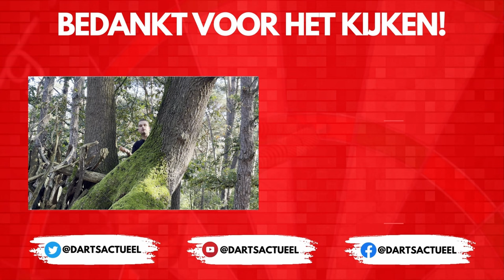Wesley Plaisier | Road to Lakeside 2023 #7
In Road to Lakeside gaat Darts Actueel langs bij de Nederlandse deelnemers van het herentoernooi van het WDF WK, dat van 2 t/m 10 december 2023 wordt gespeeld op Lakeside. In de zevende aflevering zijn we te gast in de Goudenregenbar in Den Haag, waar Mike Hooiveld in gesprek gaat met Wesley Plaisier. Plaisier kwalificeerde zich in 2022 door in de top 16 van de WDF Main Ranking te eindigen. Plaisier boekte zijn grootste succes uit zijn carrière tot zover ook bij de WDF, in december 2022 won de Nederlander de WDF World Masters in Assen!

Al het dartnieuws waaronder het WDF WK is terug te vinden op onze website!

Wil je meer van dit soort leuke content zien en heb je interesse in een mogelijke samenwerking met Darts Actueel, stuur dan een mail naar om te kijken wat we voor elkaar kunnen betekenen.